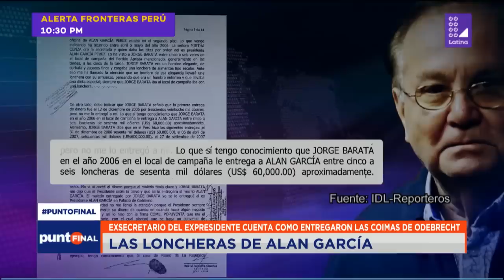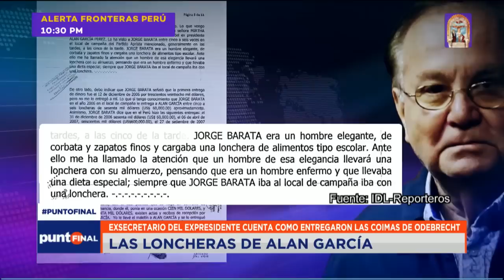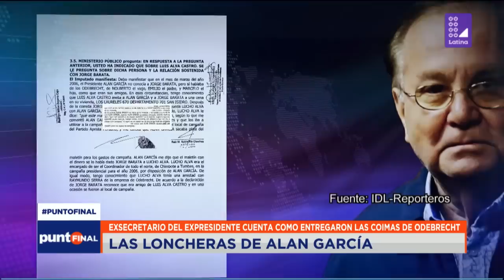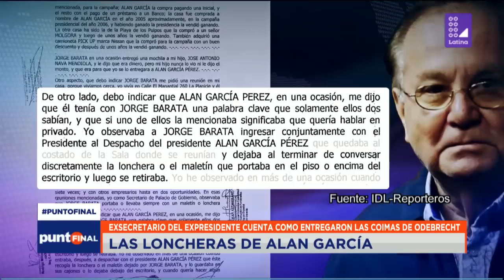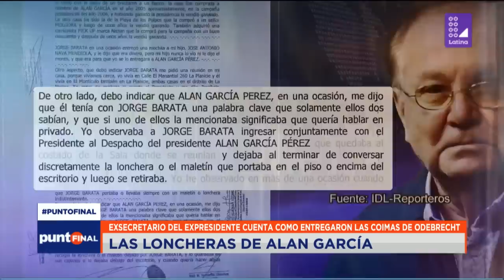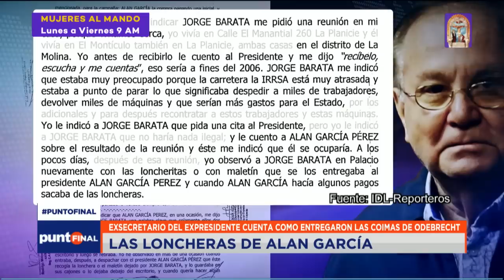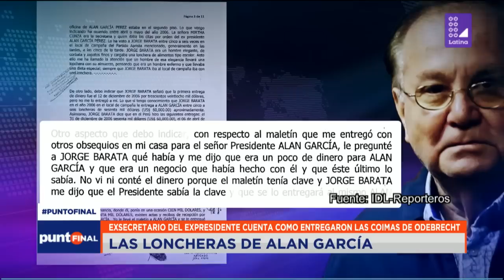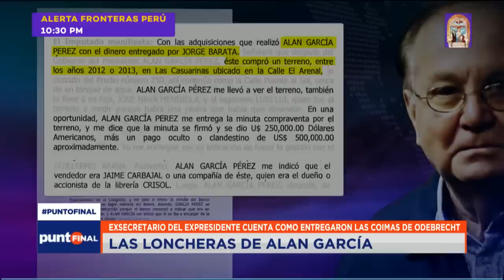Las loncheras de Álan García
Se cierra el círculo, el detallado testimonio de Luis nava, las confesiones del ex secretario personal de Álan García que terminó por delatar al ex presidente como receptor de dinero de Odebrecht.